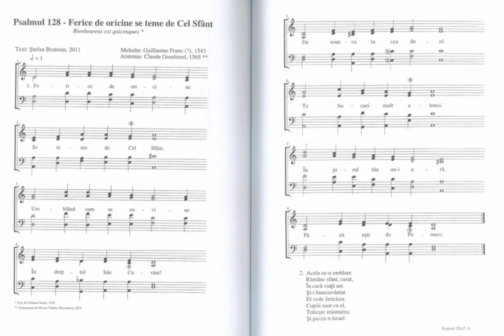Psalmul 128 interpretat de A.G. din Psaltirea Franceză Hughenotă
Psalmul este interpretat de un băiat de 17 ani care preferă să rămână anonim, un mare iubitor ai psalmilor din Psaltirea Renascentistă Franceză
Versificare în limba română a Psalmilor pe melodii hughenote
2012 Editura Academiei Române
Editori: Mircea Valeriu Diaconescu
Ștefan Bratosin și Iacob Coman
Titlul original: Les pseaumes David mis en rime françolais, 1562 (Geneva)
Cunoscută ca Psaltirea lui Jean Calvin.